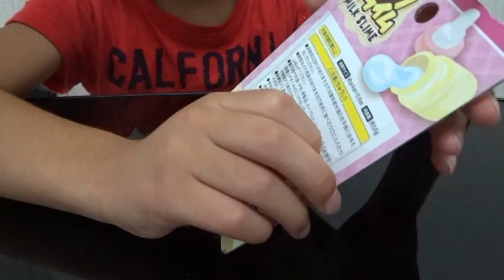不思議な感触♪百均で見つけたミルクスライム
今回は、百均で見つけたミルクスライムの紹介です。すごくトロトロで、この手触りはクセになります！